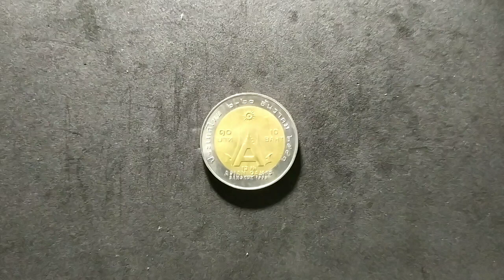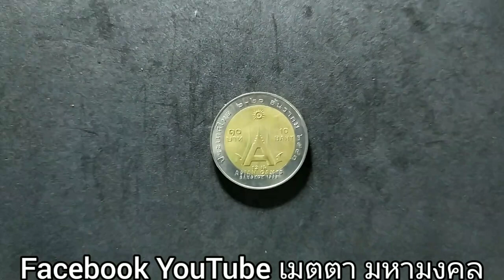เหรียญ10บาทปี2541 ที่ระลึก ราคา ผลิต8,000,022 เหรียญเก่าหายาก